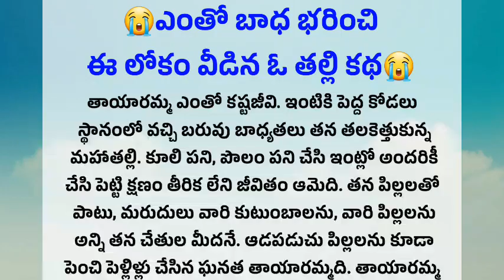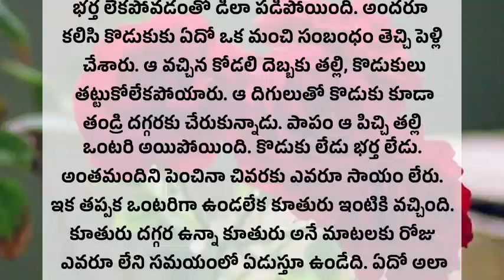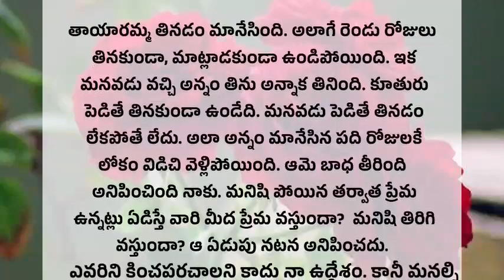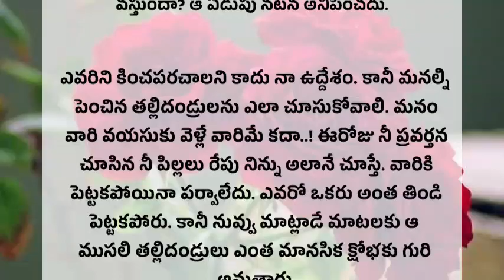ఓ తల్లి కథ || Telugu story || heart touching story || emotional story || Telugu Quotations#457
Heart touching ❤️ and emotional family storie || Telugu leassonable storie | Telugu Quotations

జీవితసత్యాలు
తాళపత్ర
జీవితసత్యాలు
ధర్మసందేహాలు
నోములు
వ్రతాలు

emotional story
heart touching story
inspirational stories

నీతి కథలు
భార్య బానిస కాదు
moral stories
heart touching stories
Telugu story
motivational stories
inspirational stories
lessionable stories
నీతి కథలు
prema kathalu
prema kavithalu
kavithalu
manchi matalu
jeevita sathyalu
love quotes

thalapatra nidhi
తాళపత్ర నిధి
motivational quotes
inspirational quotes
Telugu facts
intresting gk questions in Telu
pandugalu
telugufestivals
telugufestival
festival
సనాతనధర్మం